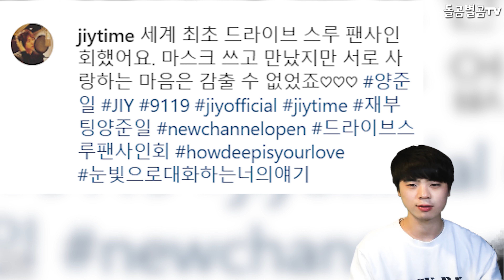【ENG】가수 양준일, 전 세계 최초(?) 진행한 역대급 팬사인회 난리!! Yang Joon-il, the world's first ever fan signing! 돌곰별곰TV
정대규

감사합니다.

네이버 파파고 다국어 번역 :

Singer Yang Joon-il, the world's first ever fan signing event!

歌手ヤン·ジュンイル、世界初(?)進行した歴代級ファンサイン会の大騒ぎ!!

歌手楊俊日,全世界首次舉辦的歷代級粉絲簽名會大亂!!

감사합니다^____^

감사합니다.